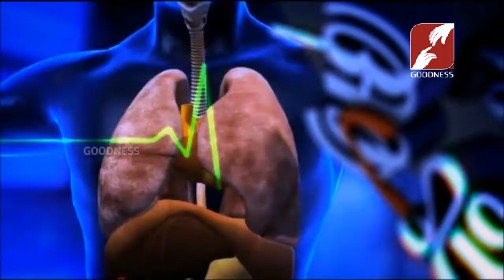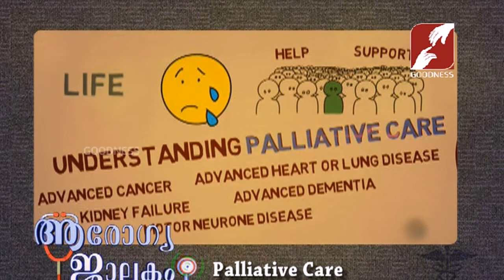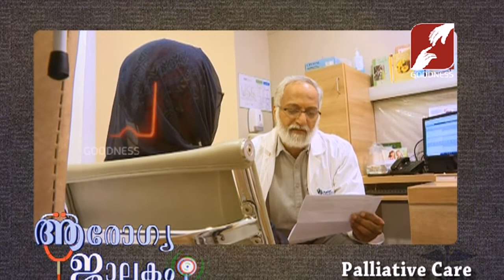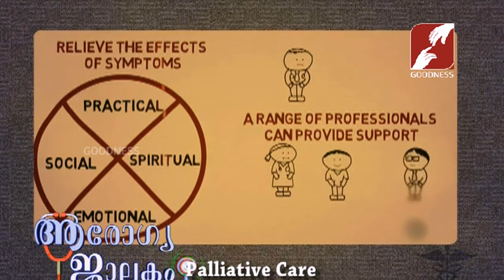AROGYA JALAKAM | EPI 37 | Palliative Care | DR RAMKUMAR P MBBS, MD | Pain Palliative Medicine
AROGYA JALAKAM    ആരോഗ്യ ജാലകം        EPI 37
Palliative Care
DR RAMKUMAR P MBBS, MD Senior Consultant - Pain Palliative Medicine
Aster Medcity, Ernakulam